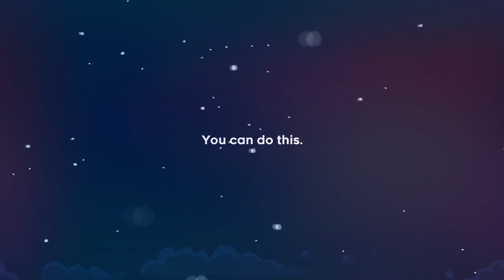Bir Platform Oyunundan Fazlası - Celeste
2018 yılındaki bolluktan ötürü kaçırdığım celeste'i sonunda bitirdim. Hala ''vay be ne yıldı 2018'' demeye devam ediyorum ve bu gidişle edeceğim. Yılın oyunu adaylarından biri olmasına şaşmamalı. Çok çok iyi bir eser olan Celeste'i konuştuk, iyi seyirler :)